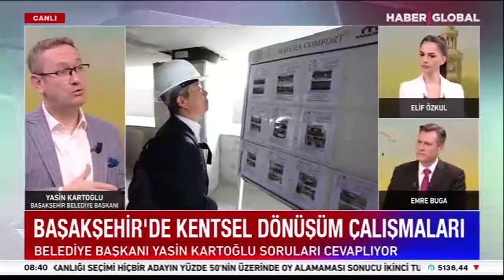📺HABER GLOBAL "Başkan Kartoğlu, Başakşehir'deki kentsel yenileme çalışmalarını anlattı"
📺HABER GLOBAL

"Başkan Kartoğlu, Başakşehir'deki kentsel yenileme çalışmalarını anlattı"